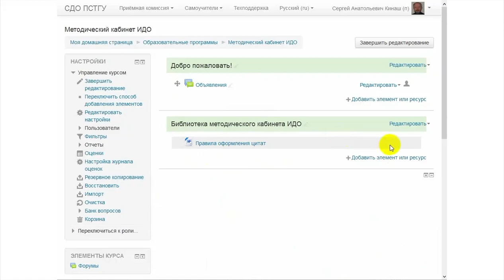СДО ПСТГУ (Moodle). Ресурсы: быстрое добавление файлов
Самоучитель для преподавателей.

В ролике демонстрируется самый быстрый способ добавления файлов в Систему дистанционного обучения ПСТГУ на платформе Moodle.